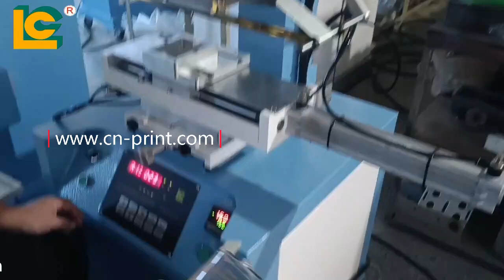400E+UV4000S2+TC 250K flat glass bottle screen printer+UV drying+hot foil stamping machine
400E+UV4000S2+TC 250K flat glass bottle screen printer+UV drying+hot foil stamping machine